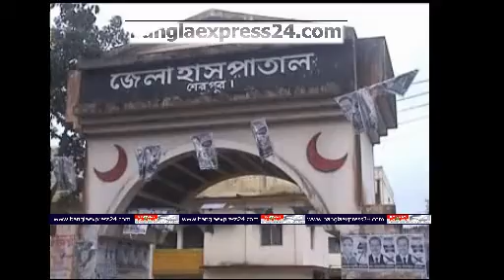শেরপুরে নির্বাচনী সহিংতায় আ’লীগ ও জাপার নিহত ২, মহিলা আটক